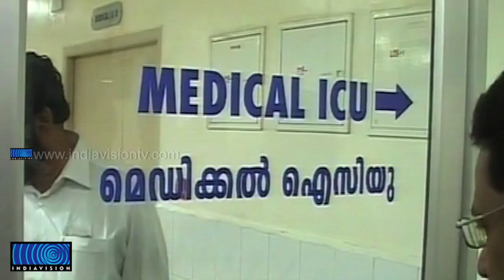CPI leader Veliyam Bhargavan passes away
മുതിര്‍ന്ന കമ്യൂണിസ്റ്റ് നേതാവ് വെളിയം ഭാര്‍ഗവന്‍ അന്തരിച്ചു. 85 വയസായിരുന്നു. ശ്വാസകോശ രോഗങ്ങളെ തുടര്‍ന്ന് തിരുവനന്തപുരത്തായിരുന്നു അന്ത്യം. സംസ്‌കാരം നാളെ വൈകിട്ട് നാലിന് തൈക്കാട് ശാന്തികവാടത്തില്‍ നടക്കും. 1998 മുതല്‍ ദീര്‍ഘകാലം സിപിഐ സംസ്ഥാന സെക്രട്ടറിയായിരുന്നു വെളിയം ഭാര്‍ഗവന്‍. മുഖ്യമന്ത്രി ഉമ്മന്‍ചാണ്ടി അടക്കം നിരവധി നേതാക്കള്‍ ആശുപത്രിയിലെത്തി അന്ത്യോപചാരം അര്‍പ്പിച്ചു.